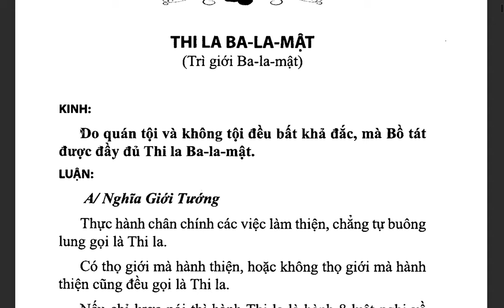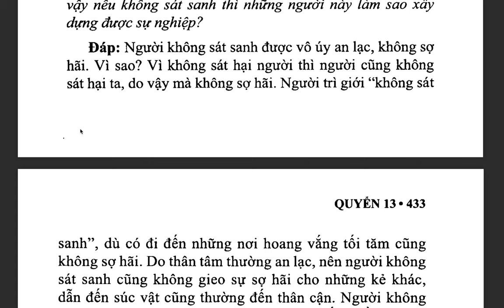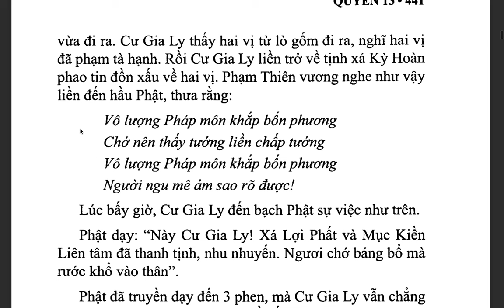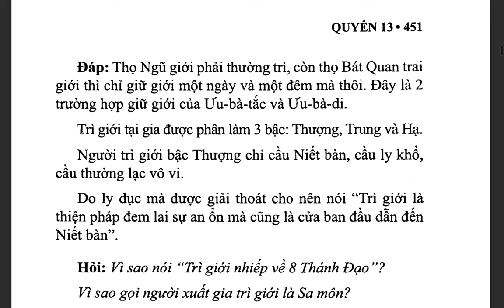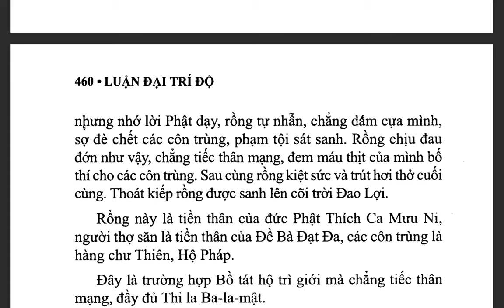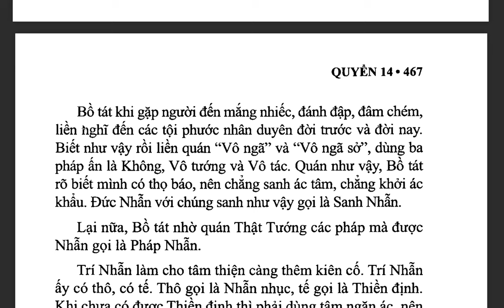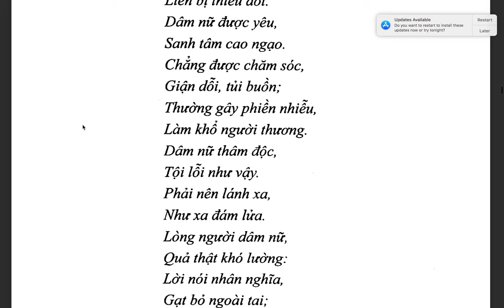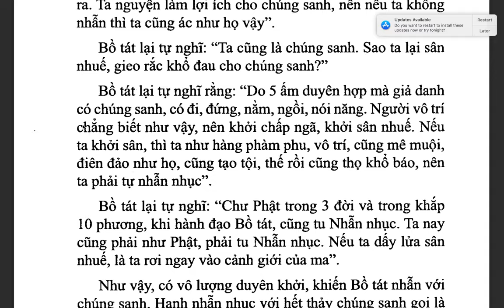Đại Trí Độ Luận| Bồ Tát Long Thọ| Hán dịch: Cưu Ma La Thập| Việt dịch: THÍCH NỮ DIỆU KHÔNG (tiếp)